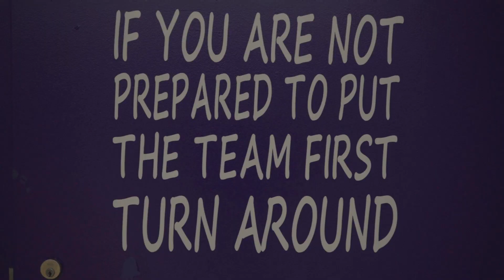Harrah High School Girls Basketball Hype Video 2020-2021